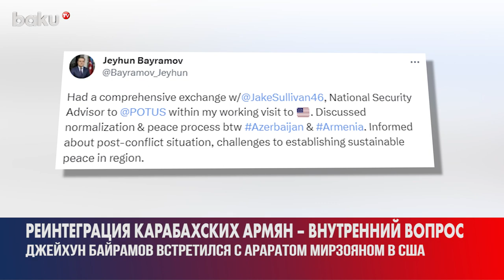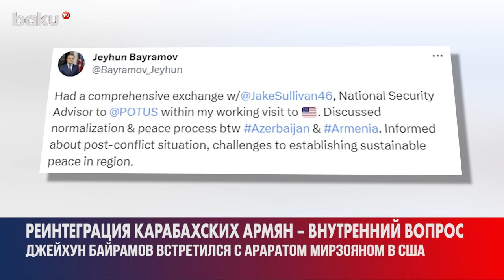Глава МИД Азербайджана Джейхун Байрамов Проводит Переговоры по Мирному Соглашению в США